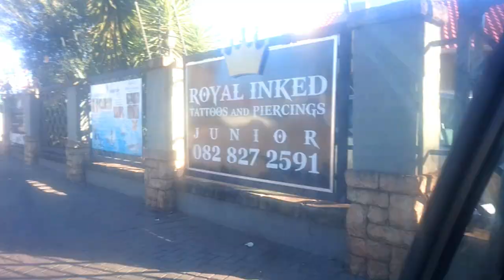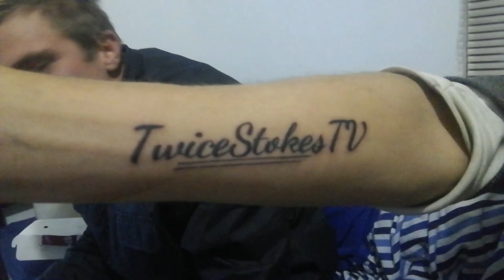First Tattoo!! Amazing experience!!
Finally my First Tattoo!! had an amazing experience and cant wait till my next tattoo, as promised a tattoo for my channel.

Thanks for all the love and support support...!!!